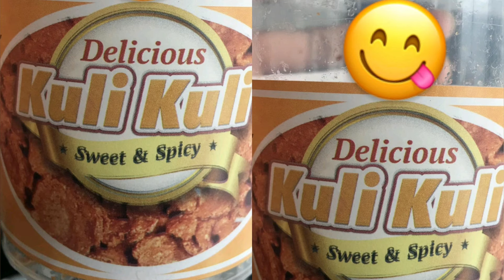WORK, LIFE, FAMILY BALANCE. Missing meals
Because of very grueling schedule at work, I always end up NEVER GETTING A BREAK OR LUNCHTIME, thus sometimes I can go for days without being able to eat, it's not the plan falling asleep HUNGRY, but by the time I get home, shower and I sit down to rest, the exhaustion over takes my body and I always end up falling asleep on an HUNGRY empty stomach.
Always on my feet and on the go all day at work, this video shows me not coping well with the work balance of things.
DON'T BE LIKE ME!! If a job takes this much out of you, think to yourself is it worth it, can you sustain it, can you afford to let it go for a healthy lifestyle and wellbeing.
IT TOOK A LOT OUT OF ME. I BECAME EXTREMELY ILL. Lost myself, almost DISTROYED ME!
I was kept so busy looking after other people's interests, nobody watched out for me I burnt-out.

In the end NOBODY CARED ABOUT ME AS A HUMAN BEING. THERE WAS NO MERCY FOR ME, NO UNDERSTANDING.